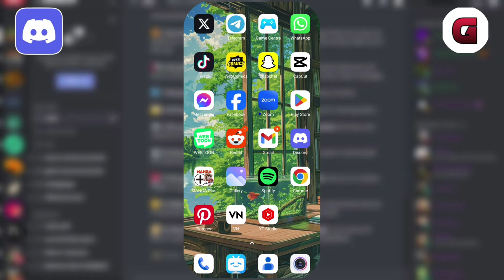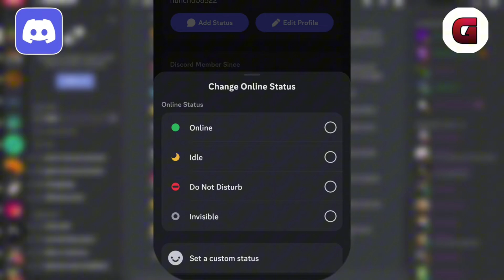How to Hide Your Online Status on Discord - Easy Step-by-Step Guide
Learn how to hide your online status on discord with this quick tutorial video.

Guideon is your go-to source for the best tutorials and how-tos.